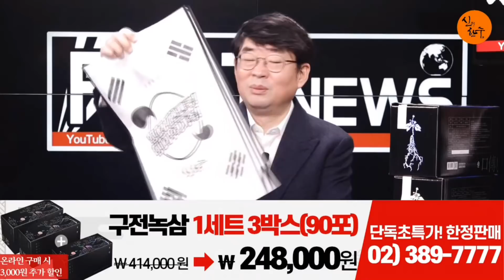북한, 문재인 비리폭로 기우제 지낸다! (박완석 문화부장) / 신의한수